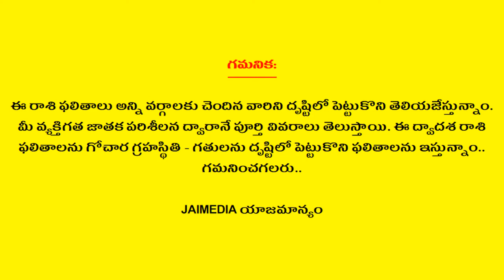Vrushaba Rasi Phalalu December 2019 | Taurus Horoscope | Telugu Astrology | Jai Media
Watch Vrushaba Rasi Phalalu December 2019 Taurus Horoscope Telugu Astrology Jai Media